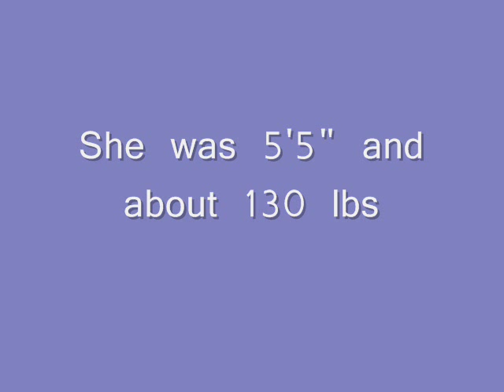1950 West Virginia - Unidentified White Female ** photo of deceased **